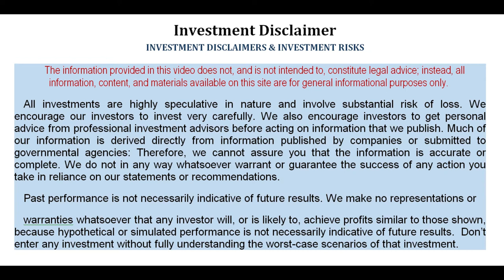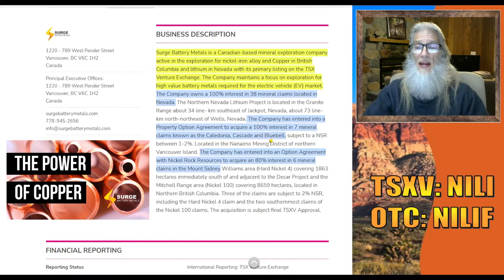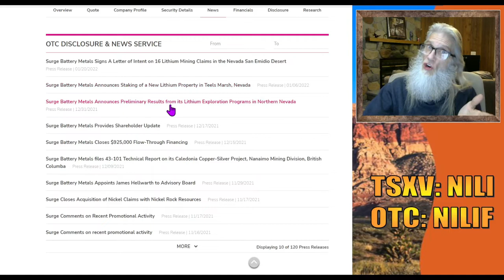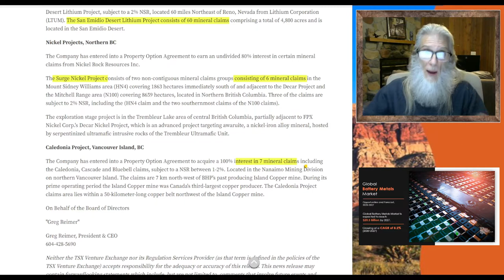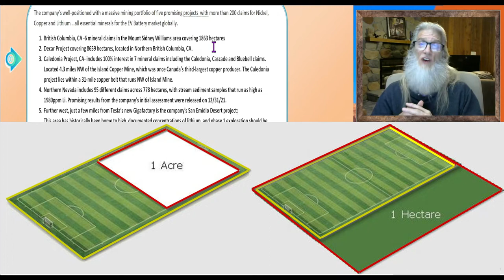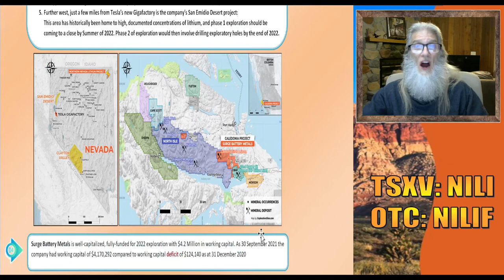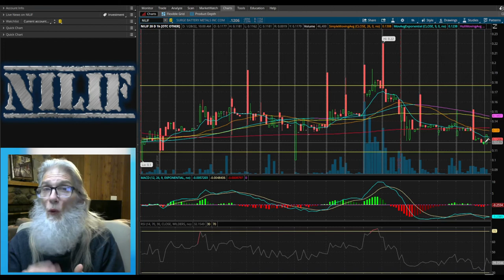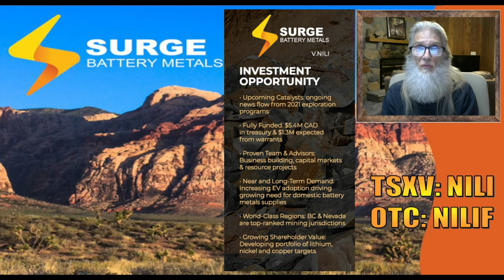Zidar~On Top & Hot~OTC/Penny Stock $NILIF Surge Battery Metals ~In the Right Place at the Right Time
Surge Battery Metals is a North American mining OTC penny stock company. The company is focused on mining the primary metals for batteries: copper, lithium and nickel. and have 100s of mines.